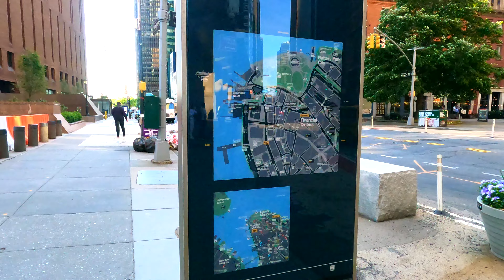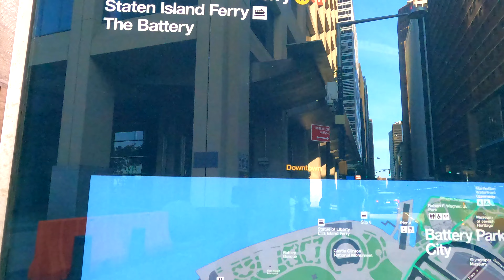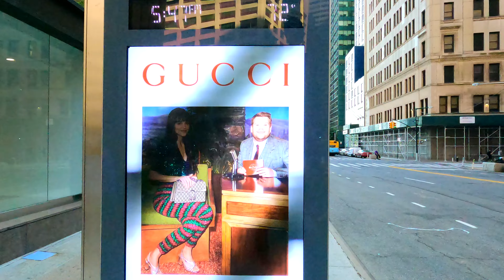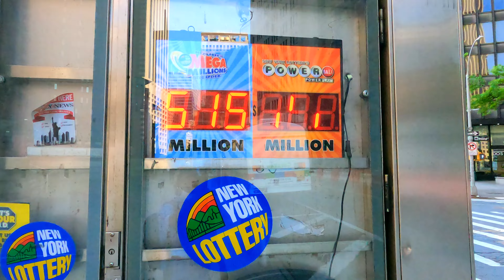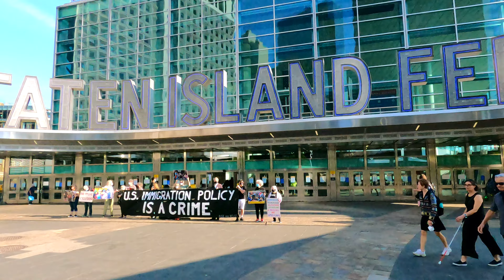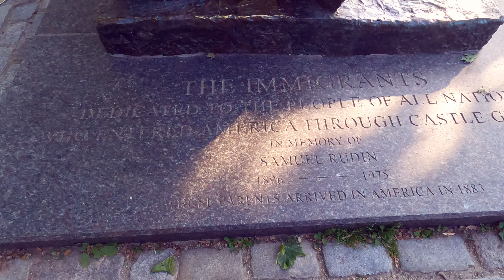The Battery, (formerly known as Battery Park), Manhattan -Explore NYC vlog -1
The Battery, located at the southern tip of Manhattan Island in New York City facing NY Harbor. The park contains many monuments honoring soldiers, explorers, inventors and immigrants.